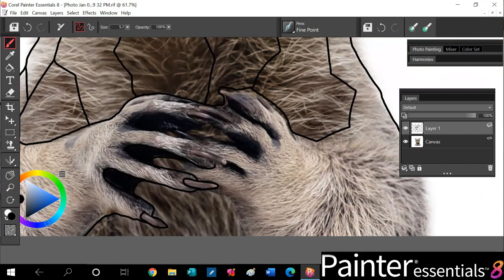Painter Essentials time-lapse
Art created by Kayla Carlile